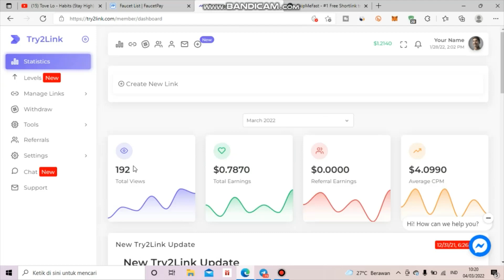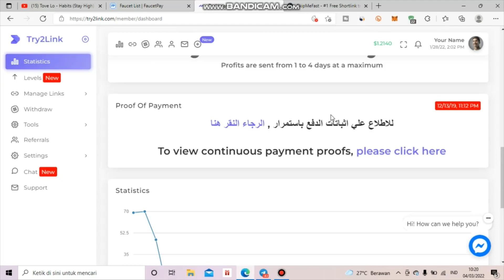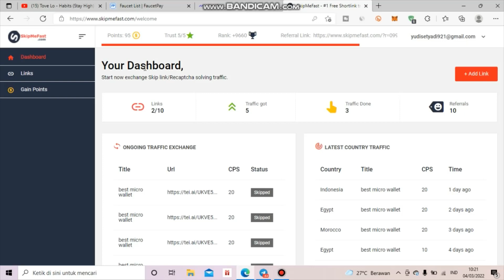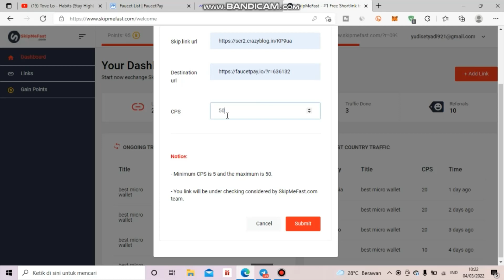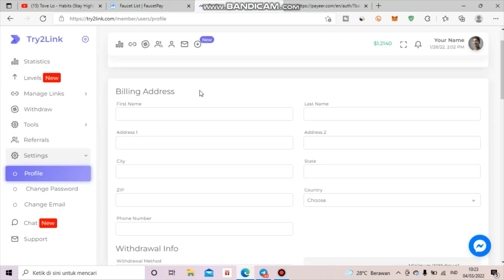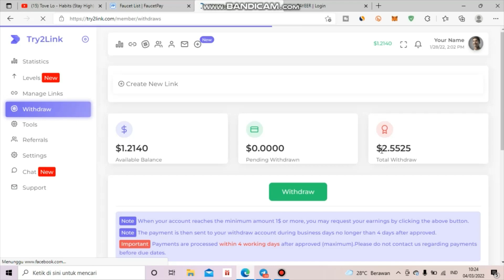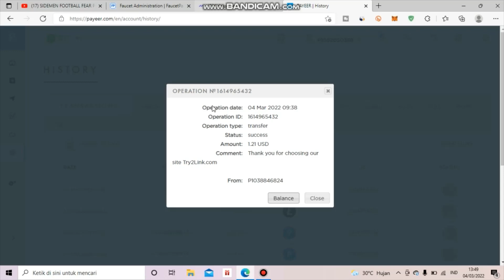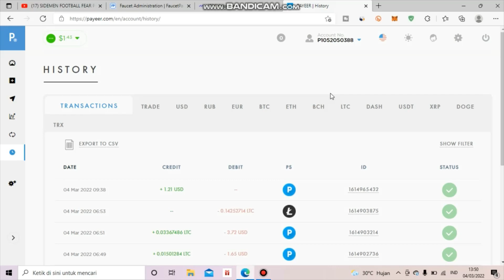CPM $4 dan Minimal Withdraw Cuman $1 | Shortlink CPM Tertinggi 2022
Dompet Crypto
🔷Faucetpay

Daftar shortlink disini 👇
🔷Realsht